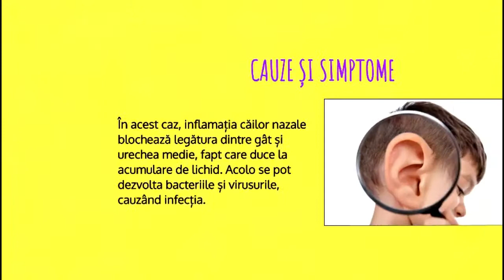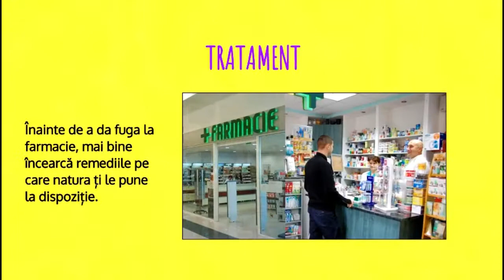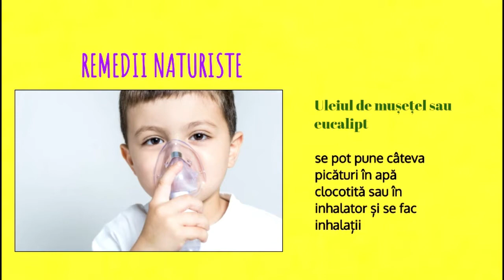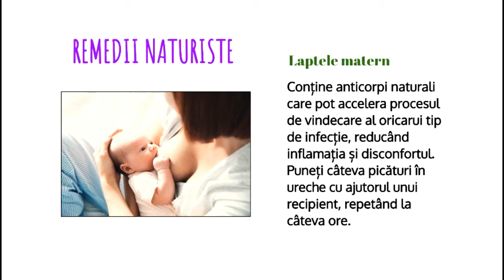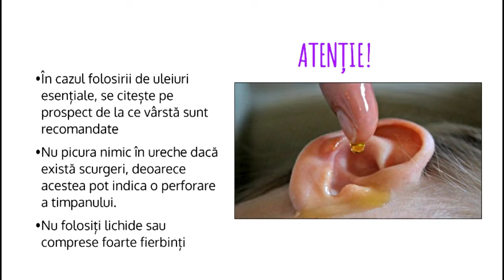REMEDII NATURISTE PENTRU OTITA LA COPII sfaturi pentru sănătate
Ce remedii naturale poti sa ii dai acasa copilului cu otita medie, inainte de a  alerga la farmacie pentru tratamente antibiotice drastice.